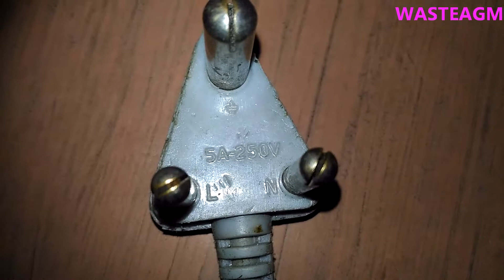2 PIN PLUG மற்றும் 3 PIN PLUG//DIFFERENCE BETWEEN 2PIN AND 3PIN PLUG